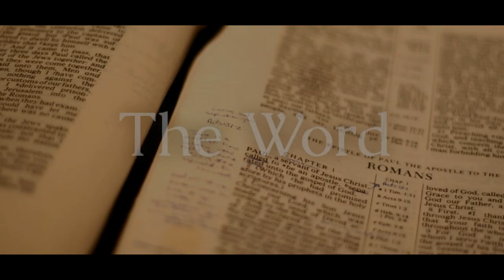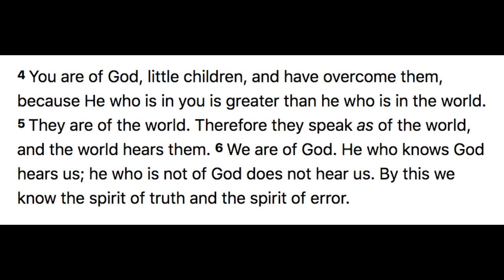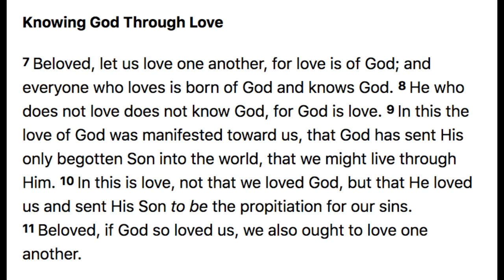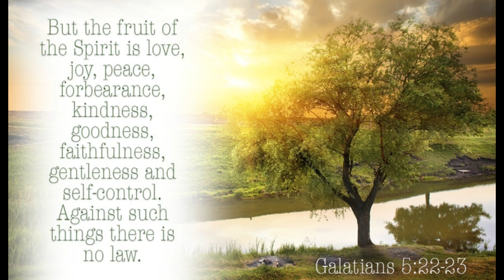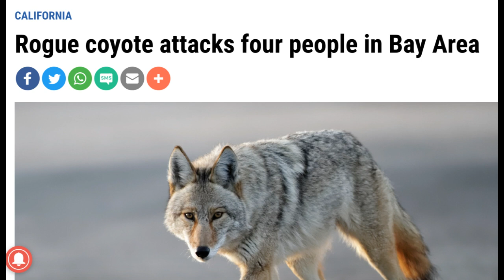3 PROPHETIC WARNINGS TO COME (Gwendolen Song)